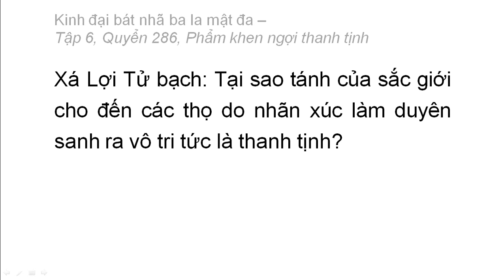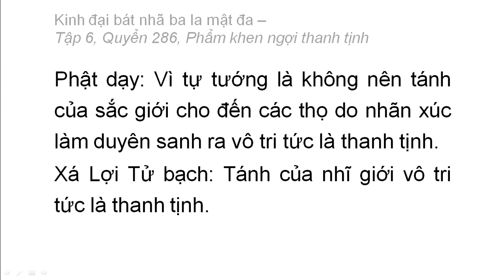Quyển 286: Kinh đại bát nhã ba la mật đa - Phẩm khen ngợi thanh tịnh (rất hay) (286/600) (2)